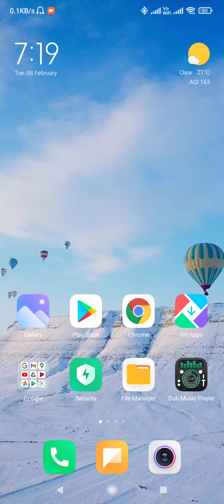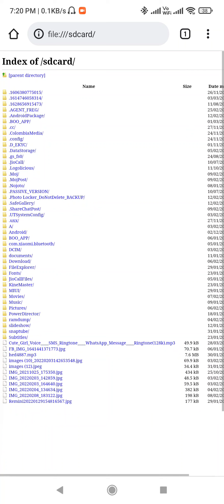बिना पासवर्ड जाने फोन फाईल ओपेन करे इस तरह//password फाईल मैनेजर मे लगा है फिर कैसे फोलडर खोले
बिना पासवर्ड खोले फोन फाईल ओपेन करे इस तरह//password फाईल मैनेजर  मे लगा है फिर कैसे फोलडर खोले

बिना पासवर्ड खोले फाईल ओपेन कैसे करें जानिए ट्रिक

Mmec Entertainment & News

Entertainment/what's up status video/News/shorts Viral video/Reels